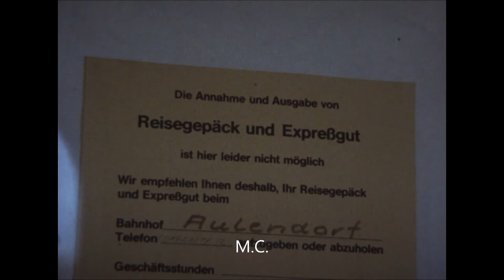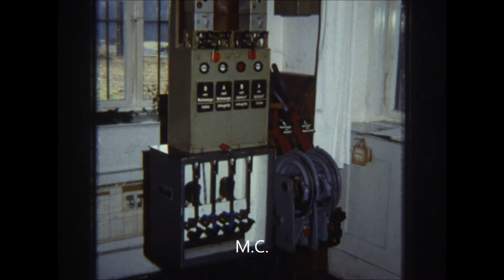Rund um den Bahnhof Durlesbach 1984 - Super 8 Film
Aufnahmen vom Bahnhof Durlesbach aus dem Jahr 1984 - dem Jahr der Stilllegung des zuletzt nur noch als Haltepunkt verwendeten Bahnhofs. Super 8 Film